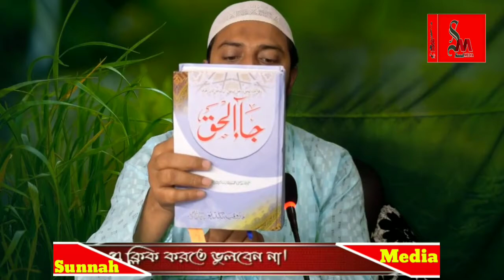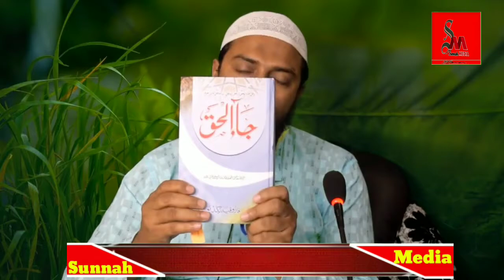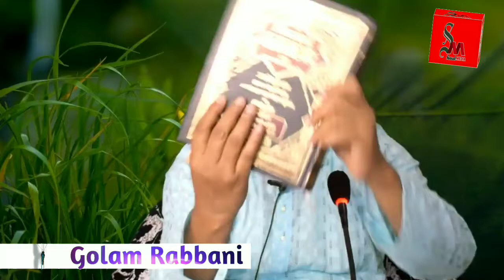বেরেলি ধর্মে কোরআন সহিহ হাদিস ও সাহাবা (রাঃ) কথা মানা কুফরীᴴᴰ┇by Golam Rabbani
বেরেলি ধর্মে কোরআন সহিহ হাদিস ও সাহাবা (রাঃ) কথা মানা কুফরীᴴᴰ┇

Barelyi quran Sahih Hadith and Sahabah (ra) the words to disbelieve

🎙গোলাম রব্বানী

🎙Golam Rabbani

👋 yeamul islam 👋